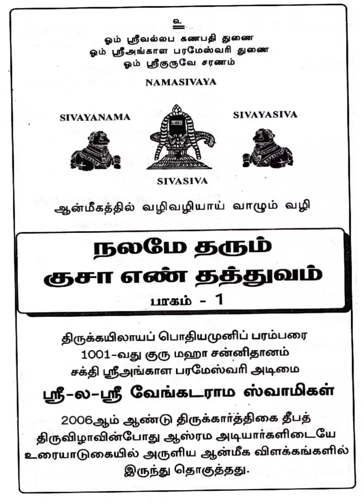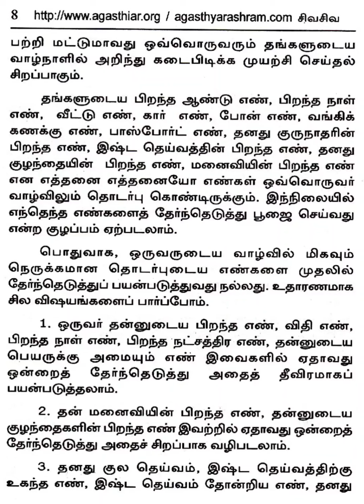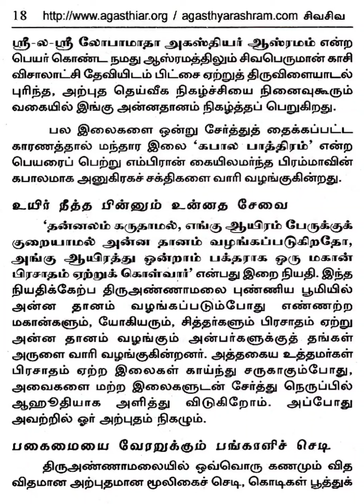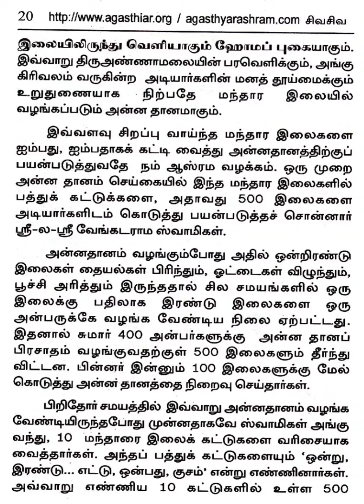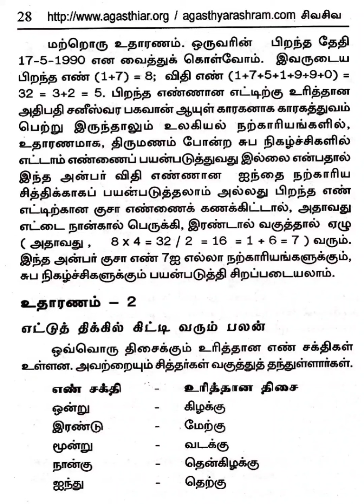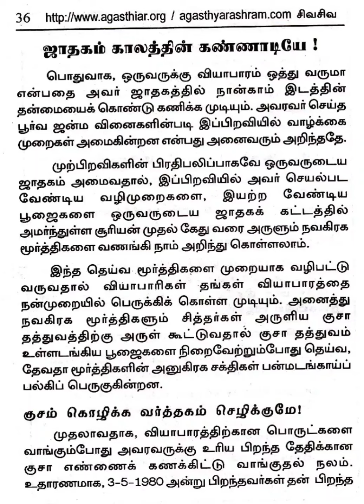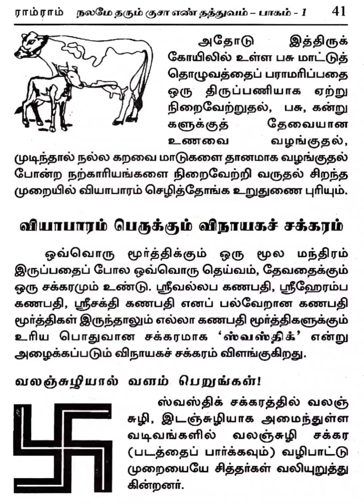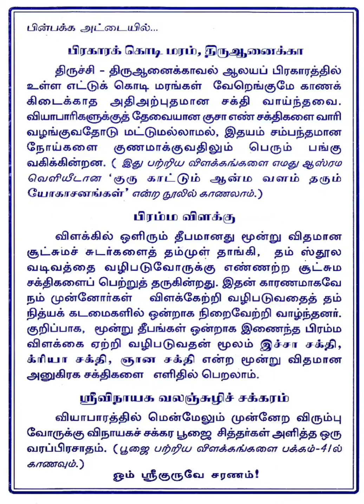ஒவ்வொரு கிழமைகளில் வழிபட வேண்டிய பிரத்யேக மூர்த்திகள்! சித்தர்கள் !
நவகிரகங்களாக சித்த‌பரிபாலனம் !  kusa siddha numbers quantum philosophy ! நலமே தரும் குசா எண் தத்துவம்!